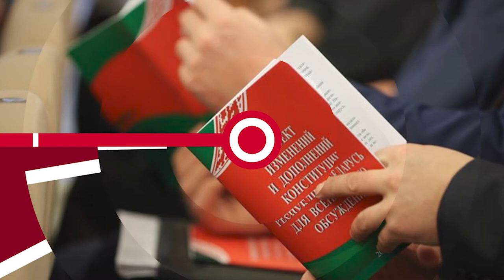НОВОСТИ ЭПИЗОДЫ 10 01 2022